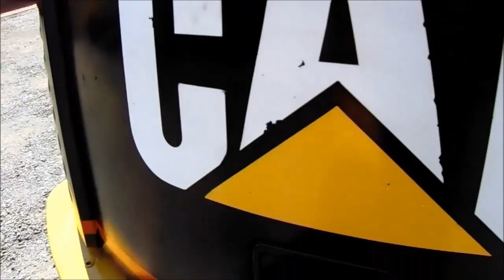CAT 303CR 2003 DMA01099